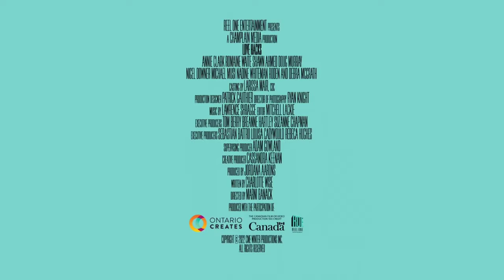DEBORAH_4K Official Trailer (2022) Deborah Ann Woll, Sci-Fi, Thriller Movie